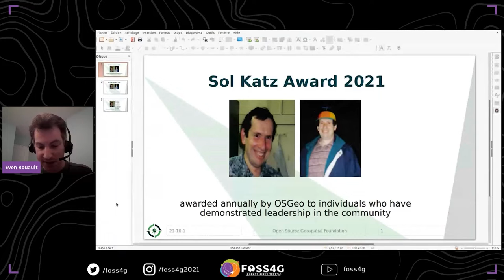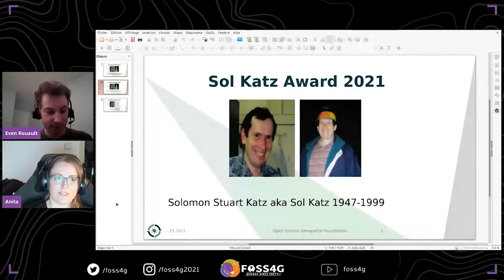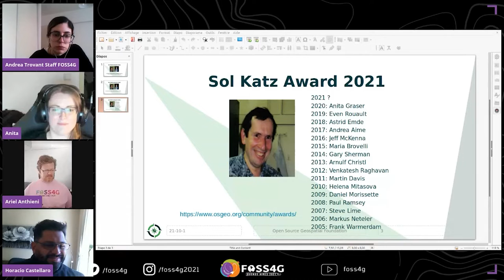FOSS4G 2021 - OSGeo Awards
OSGeo Awards ceremony

Sol Katz Award for Geospatial Free and Open Source Software

The Sol Katz Award for Free and Open Source Software for Geospatial (FOSS4G) will be given to individuals who have demonstrated leadership in the FOSS4G community. Recipients of the award will have contributed significantly through their activities to advance open source ideals in the geospatial realm.

Sol Katz was an early pioneer of FOSS4G and left behind a large body of work in the form of applications, format specifications, and utilities while at the U.S. Bureau of Land Management. This early FOSS4G archive provided both source code and applications freely available to the community. Sol was also a frequent contributor to many geospatial list servers, providing much guidance to the geospatial community at large.

The winner of the Sol Katz Award for Geospatial Free and Open Source Software will be announced in this sessiion. The hope is that the award will both acknowledge the work of community members, and pay tribute to one of its founders, for years to come.

OSGeo Community

Track –
Community / OSGeo

Topic –
Community & participatory FOSS4G

Level –
1 - Principiants. No required specific knowledge is needed.

English